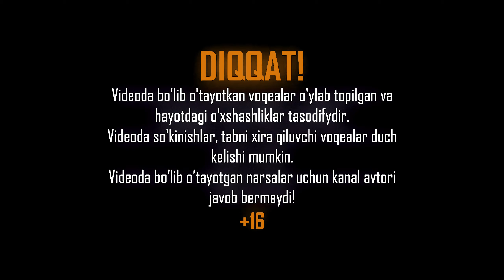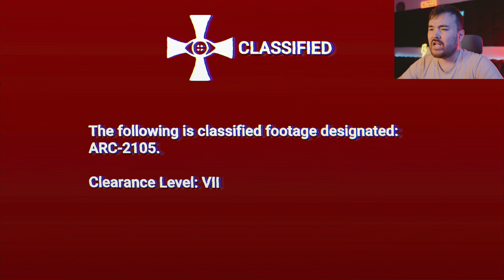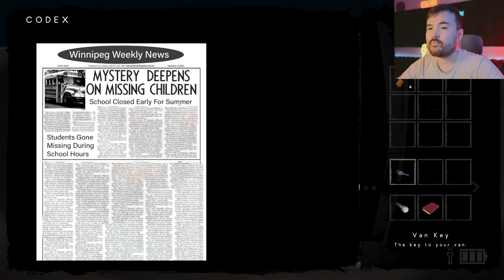MAKTABDAGI QO'RQINCHLI TUSH - THE CLASSROOM #1-QISM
➫ Bu videoda:
Sizlarga THE CLASSROOM o'yini haqidagi videoni taqdim etmoqchimiz, o'yin haqidagi fikringizni komentariyada yozib qoldiring va albatta kanalimizga obuna bo'lib qo'ying, oldinidan rahmat!
➫ BOSHQA SARA LETSPLEYLAR:
➫ MENING PCAM:
➫ cpu: Intel Core i9 13900K
➫ ram: Kingston Fury DDR5 64GB 6000Mhz
➫ vga: Palit RTX 4080 16GB
➫ hdd: 1TB SSD + 16TB HDD
➫ monitor: Dell G27 165Hz + Samsung 28" 4K + LG G27 240Gz
➫ keyboard: Dark Project A104 White
➫ mouse: Logitech G502 White
➫ cam: Sony A6600 + Sigma 30mm + Stream Deck Camlink
➫ webcam: Razer Kiyo Pro
➫ mic: fifine AM8 + fifine K688
➫ headphone: Logitech G PRO X Gaming + Logitech G333 KDA